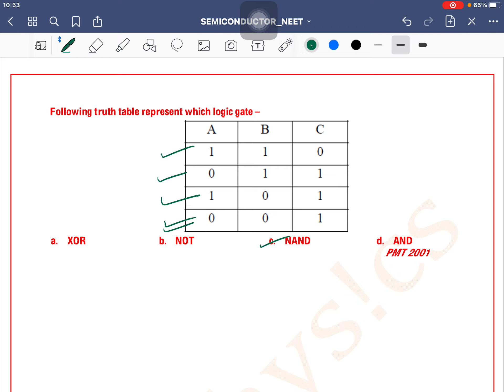Following truth table represent which logic gate –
Q.14. Following truth table represent which logic gate –

 a. XOR b. NOT c. NAND d. AND
 PMT 2001